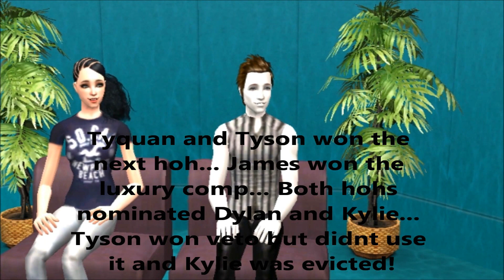Sims Big Brother 5 - Episode 6 - Part 1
Ep.6- Om Nom Nominations